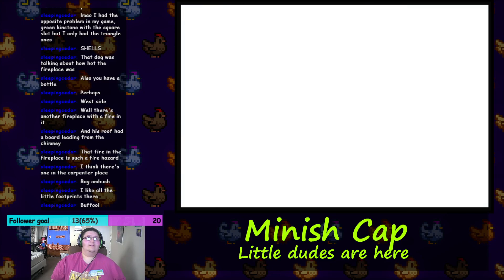Them little dudes really do be here.